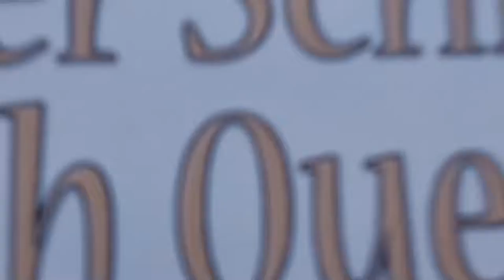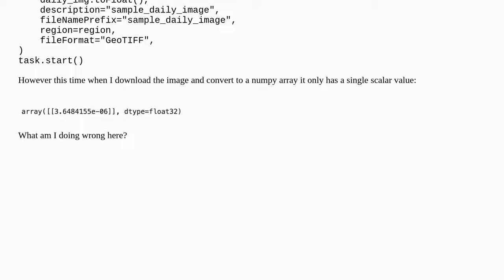Google Earth Engine - calling 'mean' on ImageCollection only produces scalar value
A special thanks goes out to the community